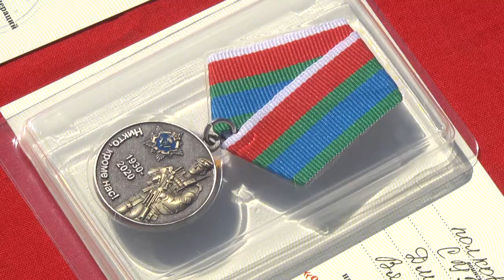2020-08-04 г. Брест. 90-летие воздушно-десантных войск/ Новости на Буг-ТВ.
90-летие отметили на днях «войска дяди Васи» - а именно так в шутку много лет назад называли тех, кто выбрал для себя службу в погонах, а на голове носил голубой берет. Воздушно-десантные войска – уже одно название вызывало трепет у тех, кто только на словах слышал, какая серьезная подготовка у этих молодых ребят. Силы специальных операций Беларуси являются правоприемниками этого рода войск. А потому праздник этот для белорусов особенно символичен. Большие мероприятия в эти дни разернулись в разных уголках Беларуси. И Брест не стал исключением – ведь именно здесь располагается 38 отдельная десантно-штурмовая бригада. Анастасия Ноздрин – Плотницкая побывала на празднике и узнала о масштабных планах на текущий и будущий год.